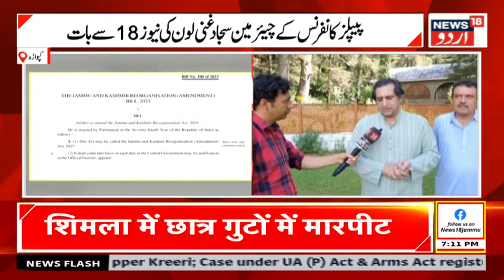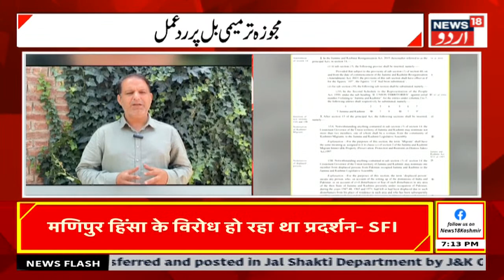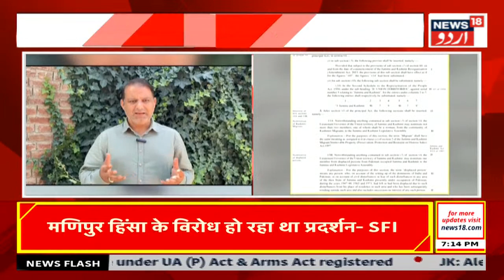Kashmir News: کشمیری پنڈتوں کے فیصلہ پر سیاست | Kashmiri Pandit | Jammu Kashmir | News18 Urdu